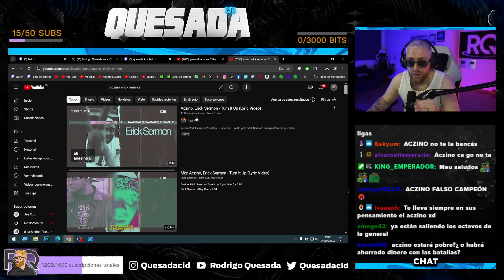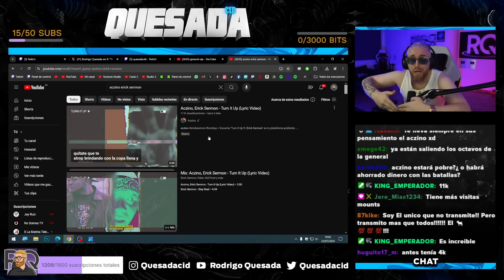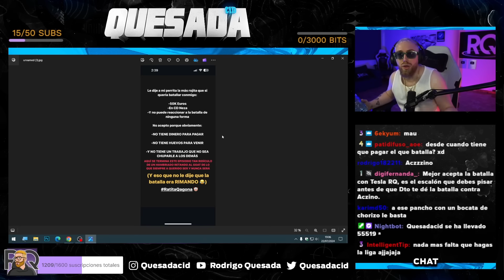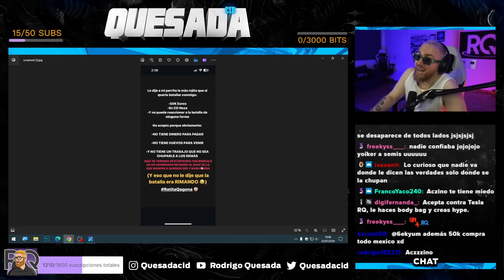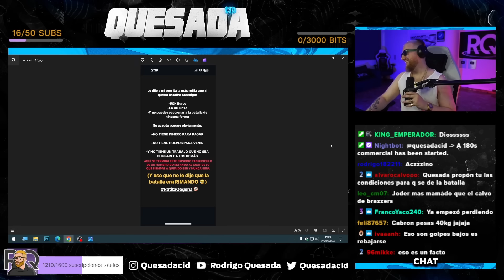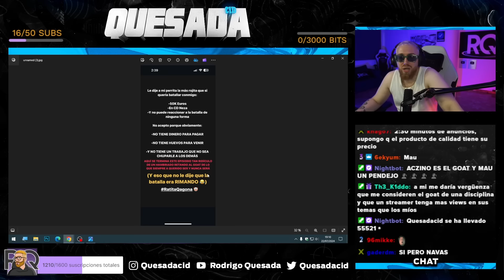ACZINO ESTÁ DESESPERADO POR MI ATENCIÓN Y YO LE CONCEDO ESTA PADREADA